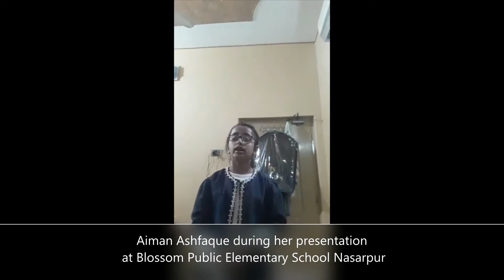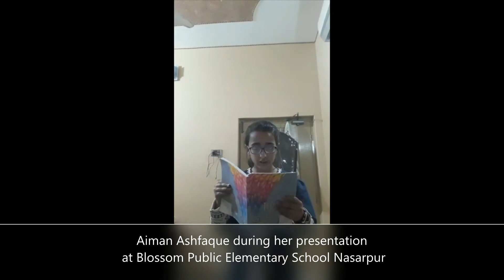Aiman Ashfaque during her presentation at Blossom Public Elementary School Nasarpur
Aiman Ashfaque during her presentation
 at Blossom Public Elementary School Nasarpur